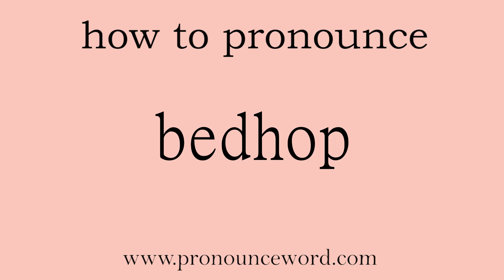bedhop: How to pronounce bedhop in english (correct!).Start with B. Learn from me.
Follow me!Learn from me how to pronounce the word bedhop in english.This video shows you how to pronounce the word bedhop in english.

bedhop

v.                sleep around   同义词：        bed-hop